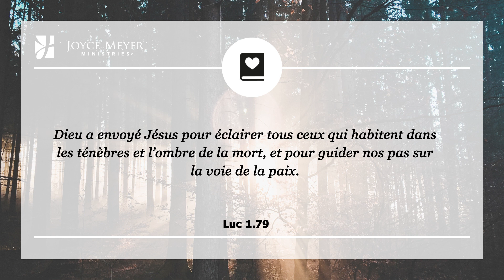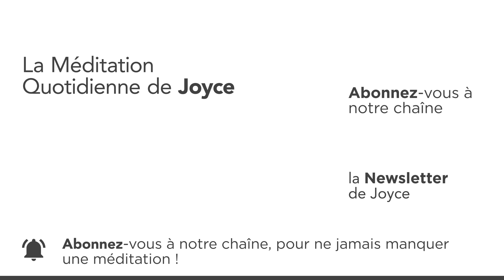Jésus est venu pour nous guider sur le chemin de la paix – Méditation Quotidienne par Joyce Meyer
00:00 La Méditation Quotidienne de Joyce Meyer du 03. décembre
00:07 Luc 1.79 Dieu a envoyé Jésus pour éclairer tous ceux qui habitent dans les ténèbres et l’ombre de la mort, et pour guider nos pas sur la voie de la paix.

00:19 Méditation
Je crois que la paix est l'une des choses les plus importantes et la plus grande bénédiction que Dieu nous accorde. Le problème, c’est que dans ce monde, nous ressentons toutes sortes de sentiments mais pas la paix. Nous pouvons agir autrement. Dans Luc 1.79, il est écrit que Dieu a envoyé Jésus pour nous guider « sur le chemin de la paix ». En tant que chrétiens, nous avons le merveilleux privilège de marcher dans une paix surnaturelle que Dieu nous accorde, sans nous préoccuper du monde extérieur. J’ai vécu durant les quarante premières années de ma vie sans paix – j’étais malheureuse.

En fait, j’avais tellement envie d’être en paix que j’étais prête à ce que Dieu me façonne. Heureusement j’ai la chance d’avoir une vie paisible et d’être comprise par mon entourage. Maintenant, je suis non seulement capable de traverser paisiblement les tempêtes de la vie mais aussi lorsqu’il n’y a pas de tempêtes. Rechercher la paix : est-ce une priorité pour vous ? Dieu désire que vous suiviez l’Esprit Saint dans la paix que vous avez acquise en Christ.

01:33 𝗠𝗮 𝗽𝗿𝗶è𝗿𝗲 𝗽𝗼𝘂𝗿 𝗮𝘂𝗷𝗼𝘂𝗿𝗱’𝗵𝘂𝗶 :« Mon Dieu, je Te remercie d’avoir envoyé ton Fils, Jésus, pour me donner la paix. Je reçois Ton immense bénédiction pour la paix que Tu m’accordes chaque jour. »